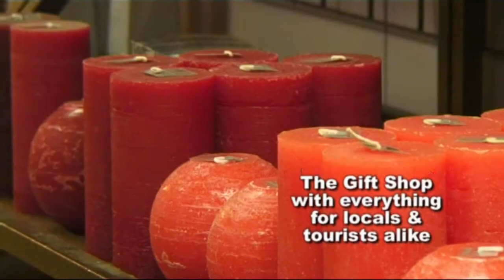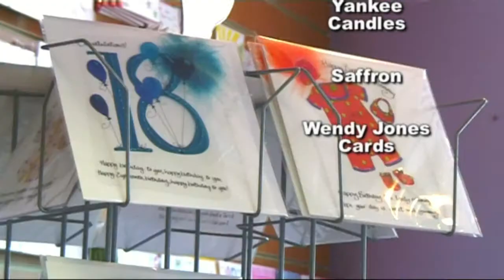THE CABOODLE GIFT SHOP - HOLMFIRTH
The Caboodle Gift shop at Postcode / Satnav HD9 3AZ has gifts for all ages, and for locals and tourists alike.